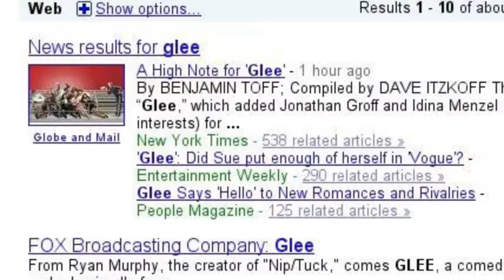well i made one also:D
gave a shout out to a friend who convinced me to do AMV'ing:D thanks mingo:D